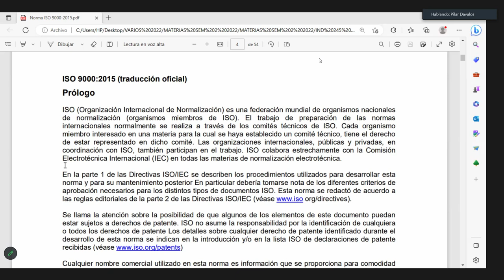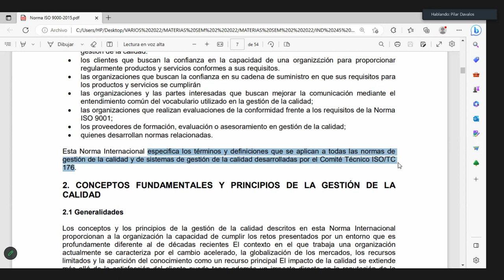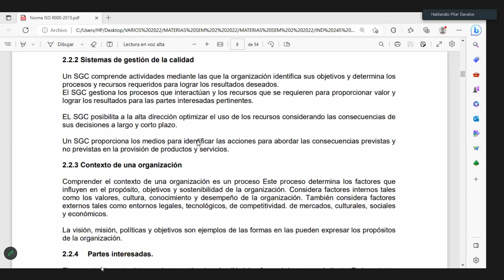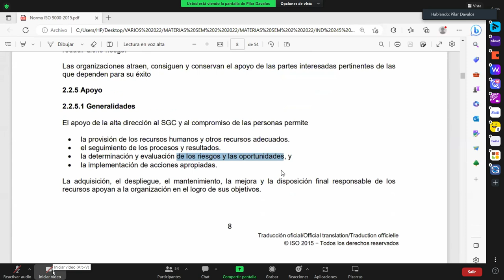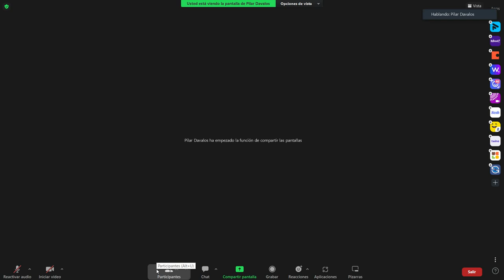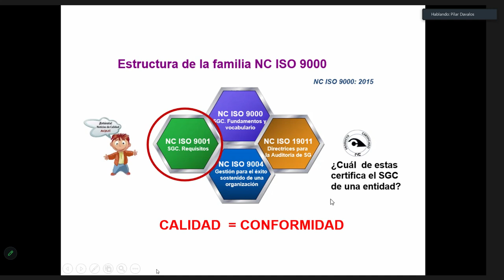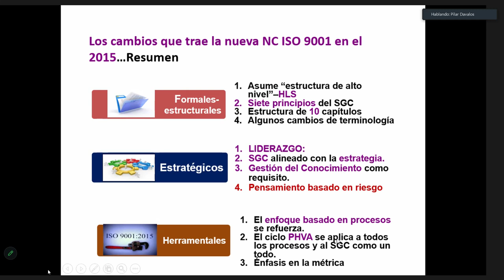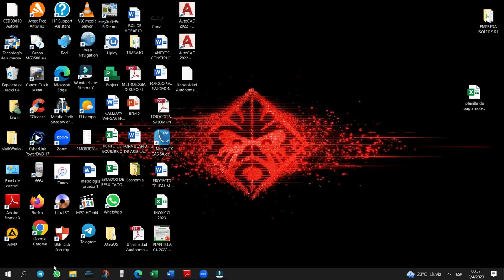CLASE CALIDAD (ING PILAR )NORMA ISO9000 2015